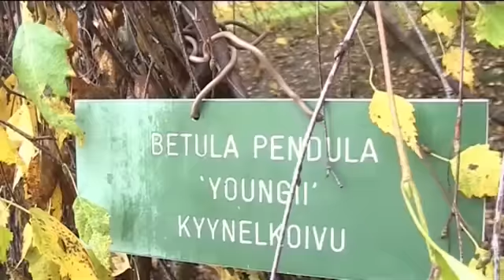Olihan Pyöräily osa4